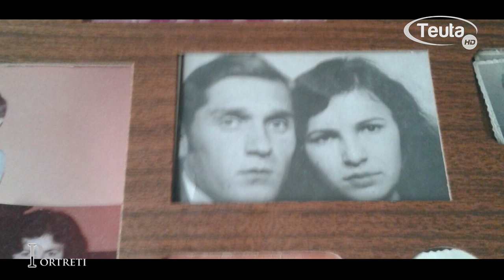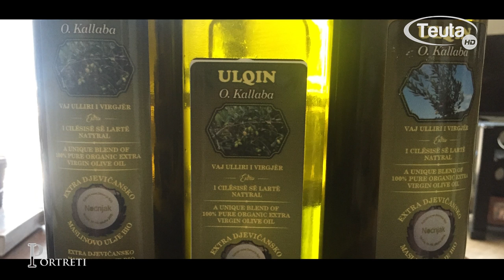TV Teuta / Portreti - Osman Kallaba